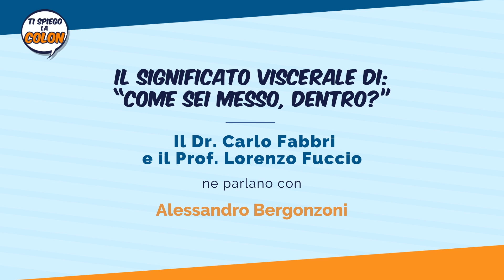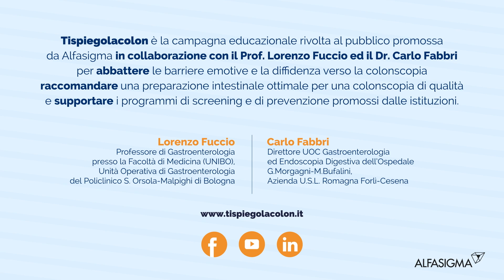Il significato viscerale di: "Come sei messo, dentro?"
Quando si tratta di colonscopia, l’espressione “belli dentro” non ha un significato retorico. L'esame ha uno scopo sia diagnostico sia terapeutico e mira anzitutto a verificare lo stato di salute del colon.

Il Dott. Carlo Fabbri ed il Prof. Lorenzo Fuccio ne parlano con Alessandro Bergonzoni, attore e autore teatrale.